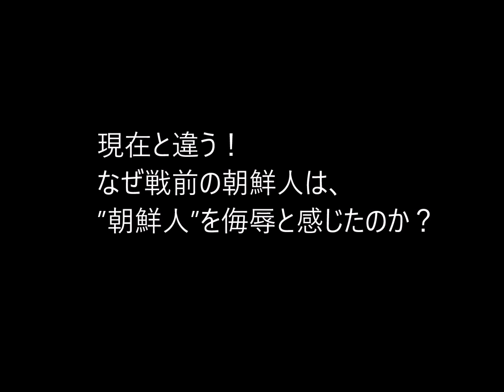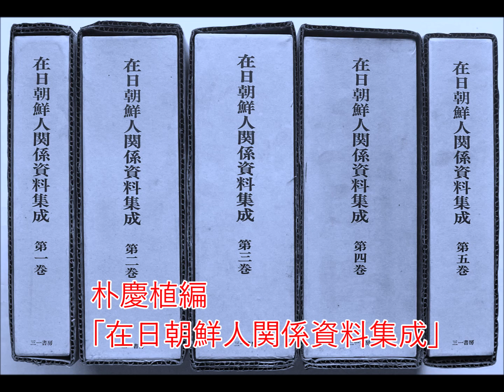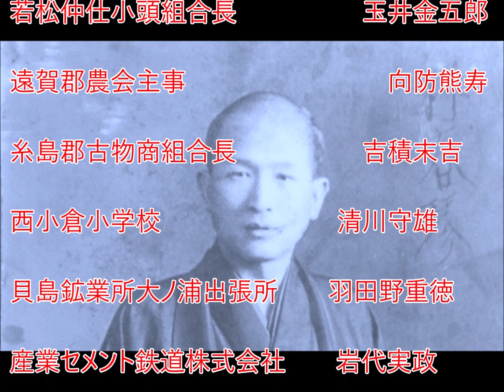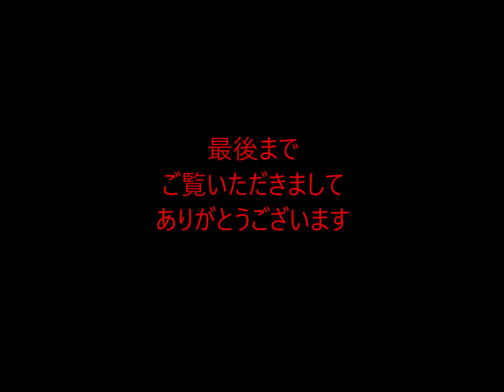第162回 問題は「の」の有無。「朝鮮人」は侮蔑の言葉？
戦前の朝鮮人は、日本人から”朝鮮人”と言われるのを嫌った。
それは現在とは違う意外な理由からだ。
そして「の」が重要なポイントとなった。